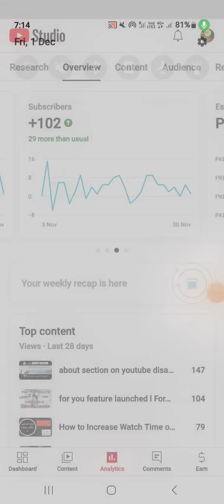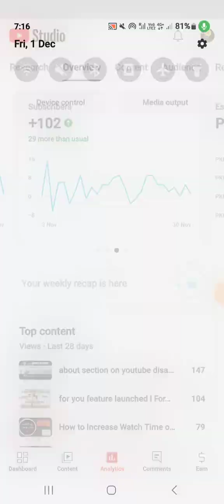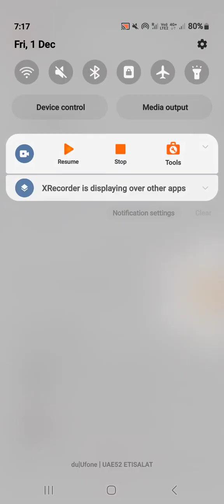tips to save your life l ways to save your life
Friends in this video I will share with you tips to save your life.

interesting facts that could save your life
facts that could save your life shorts
facts that could save your life one day
Easy ways to save your life
3 ways to save your life